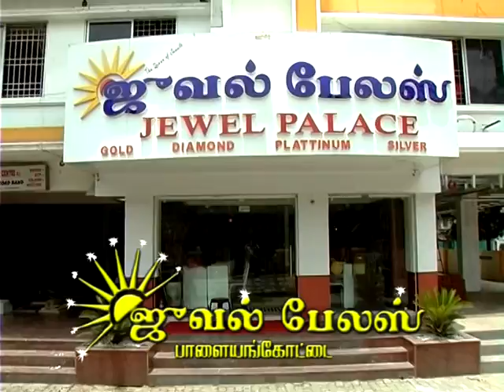JEWAL PALACE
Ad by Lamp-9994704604